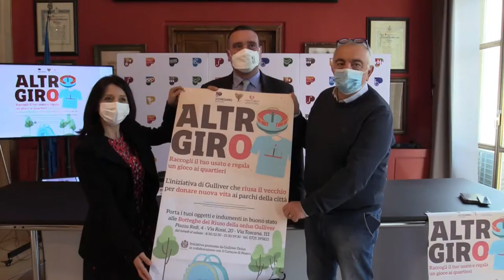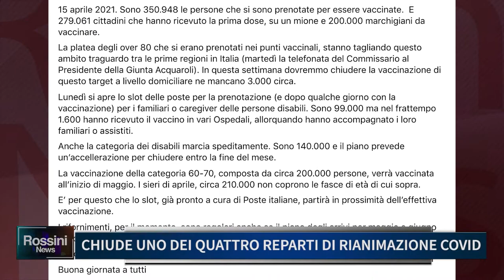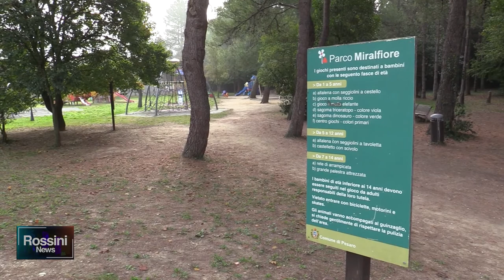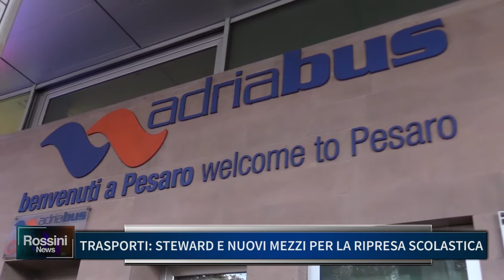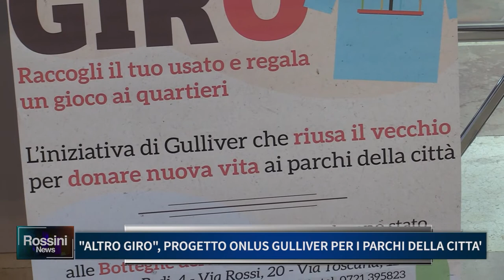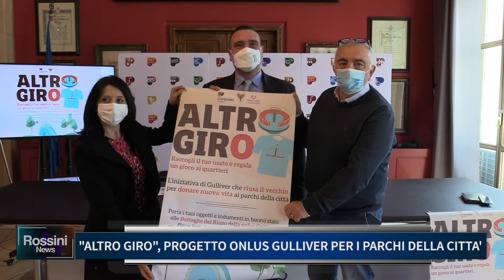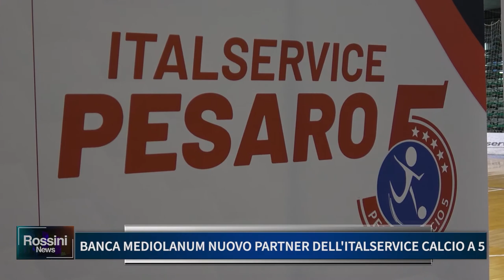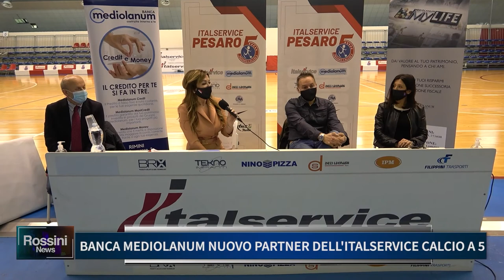Rossini News 15 APRILE 2021